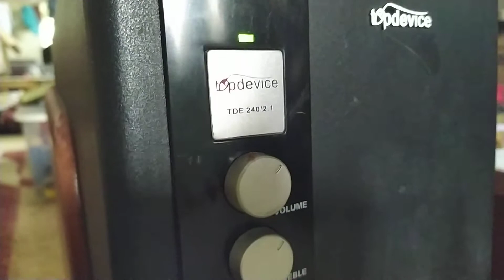Колонки TopDevice TDE-240 / 2.1 / Тест 4